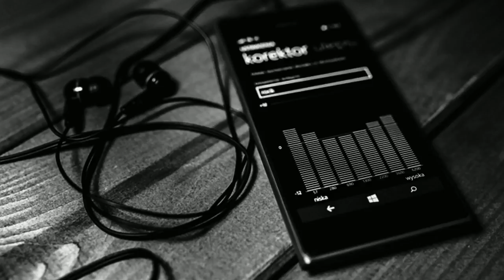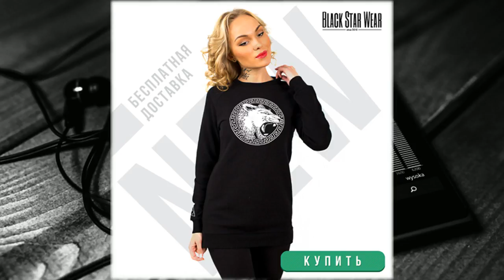скачать альбом блэк стар мафия